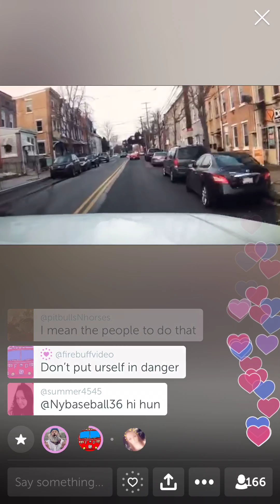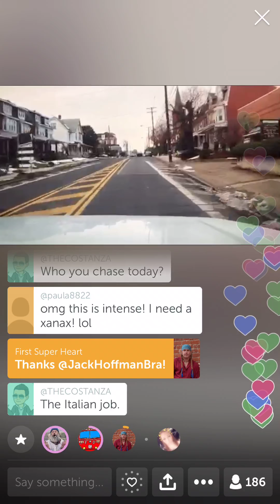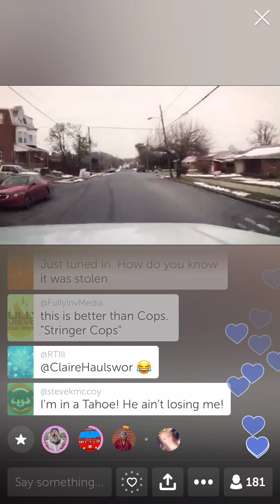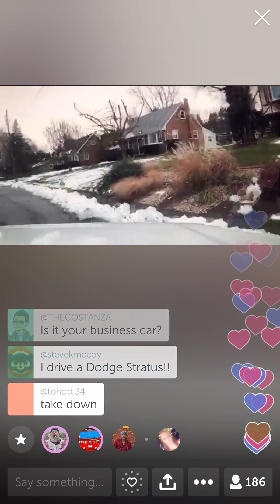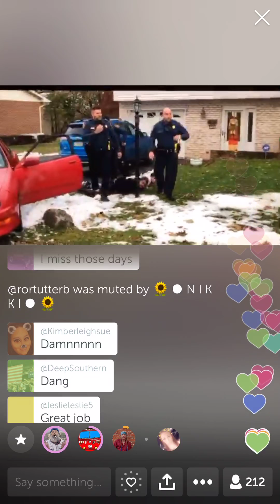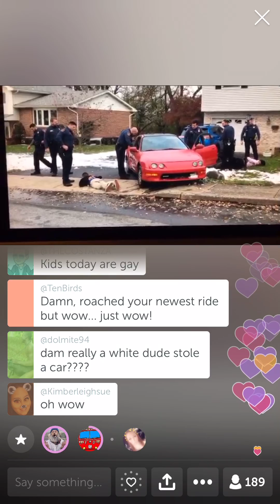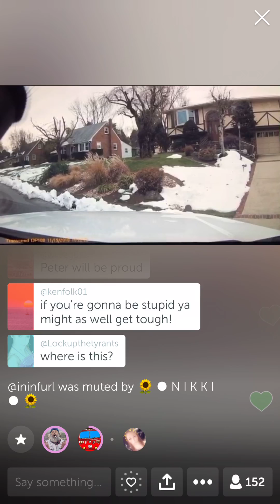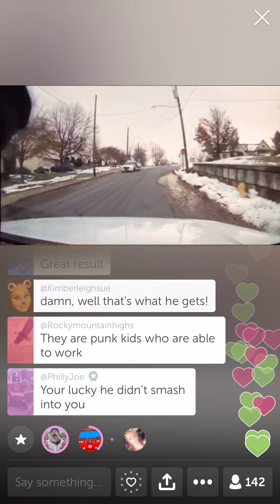Vigilante on Periscope Chases Stolen Car👀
Periscoper shows his dashcam vid of him chasing stolen car